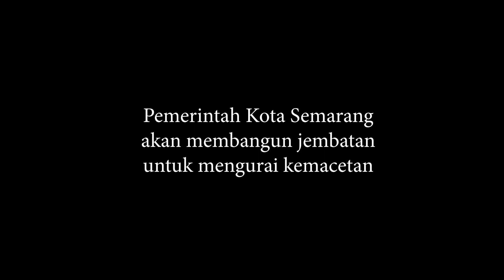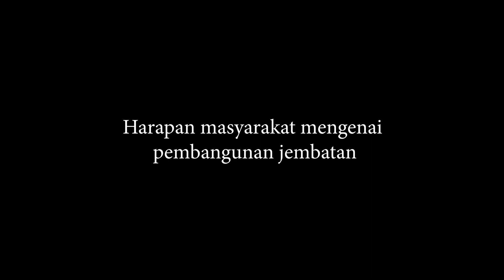PELEBARAN KRETEG WESI SAMPANGAN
Kreteg Wesi Sampangan merupakan jembatan penghubung Jalan Menoreh dan Jalan Sekaran yang akan segera dilebarkan.

Mari kita dukung pembangunan ini dan masyarakat dihimbau untuk mencari jalur alternatif sementara waktu, mengingat jalan tersebut merupakan salah satu titik kemacetan saat pagi dan sore hari.

Jadwal pembangunan akan diinformasikan lebih lanjut oleh @dpukotasemarang